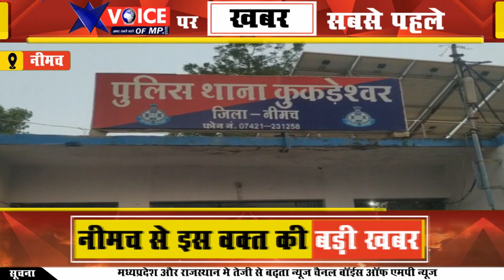पुलिस बड़ी कार्यवाही, 2000 लीटर लहान नष्ट करने के साथ एक आरोपी और15 लीटर कच्ची शराब की जप्त